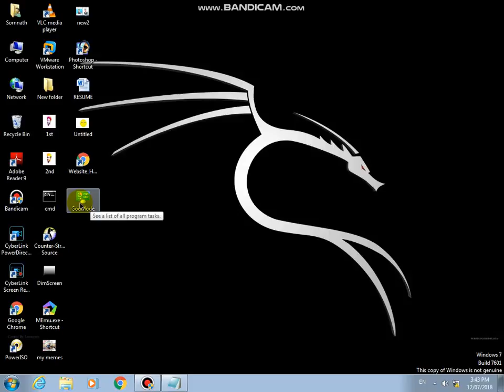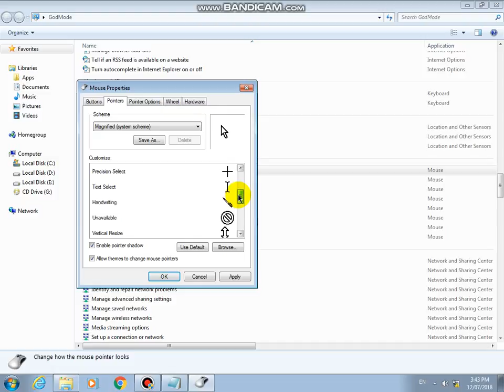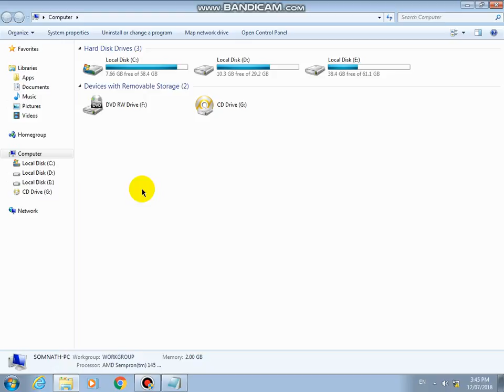How to change looks of mouse cursor in Windows | enable GodMode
How to change looks of mouse cursor in Windows | GodMode method